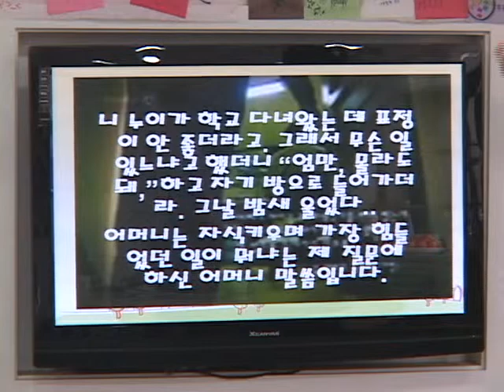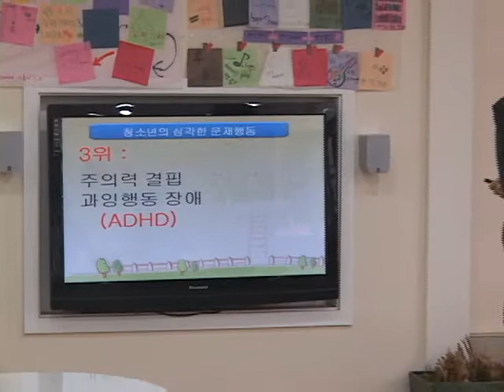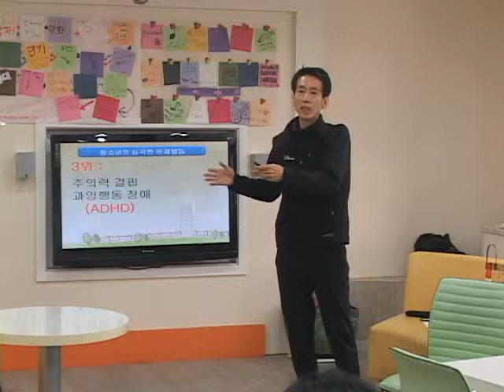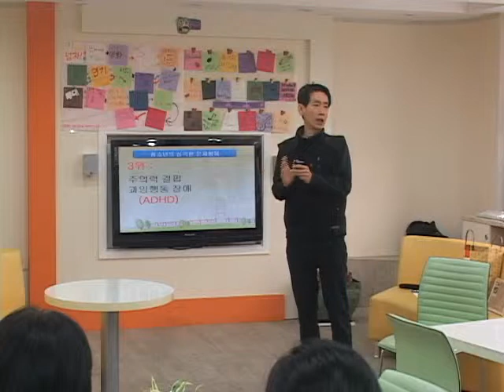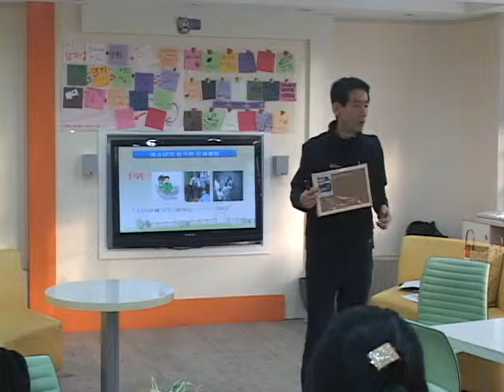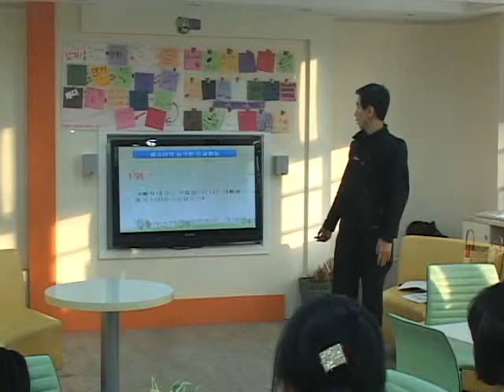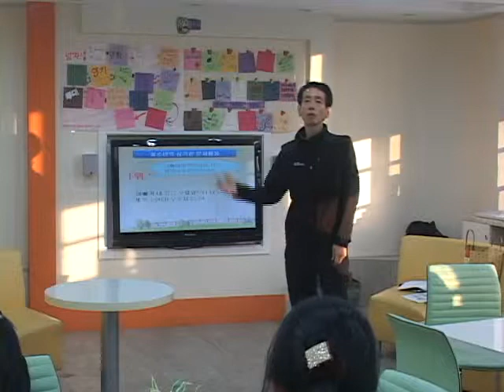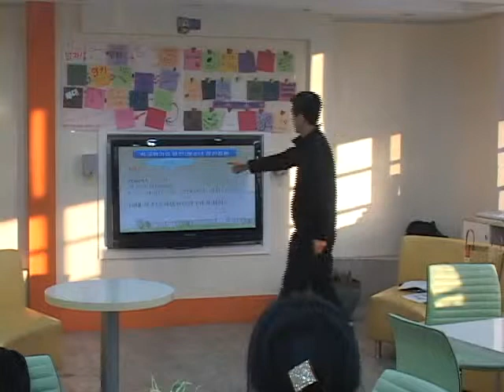서울 문화고 학부모연수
까칠한 자녀와의 소통법 강사: 송형호 교사